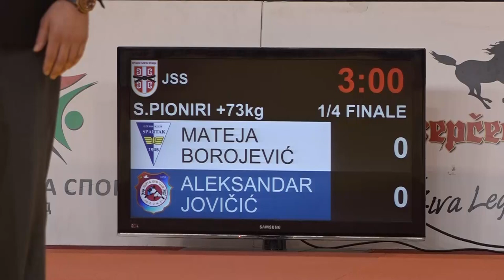Mateja Borojević SPA Aleksandar Jovičić DZU 1:0 +73kg